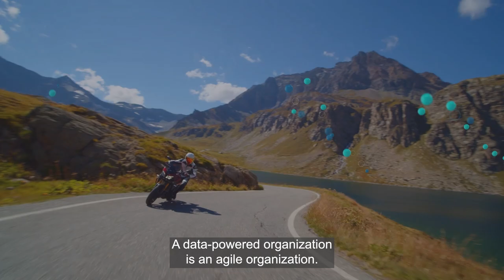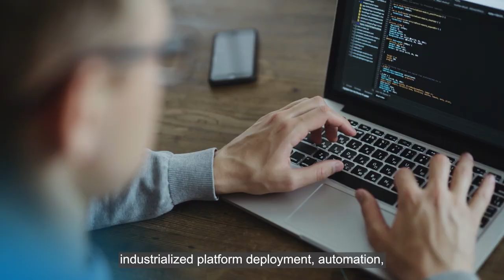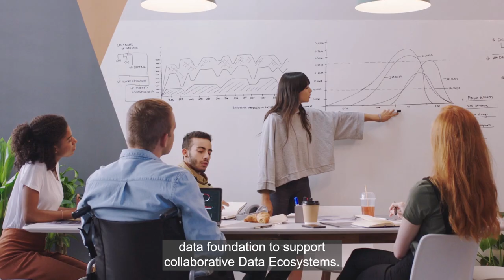IDEA by Capgemini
Learn about Industrialized Data & AI Engineering Acceleration (IDEA) by Capgemini. Get the keys to your data-powered enterprise. Watch the video and find out more